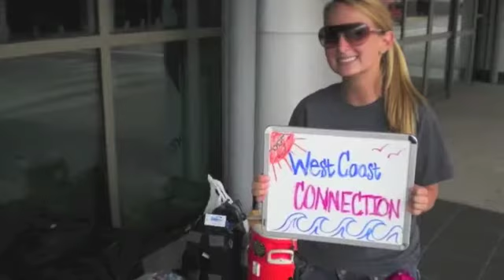Costa Rica Spring Break 2014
Spend your spring break living the pura vida in Costa Rica!  Whether you're volunteering, surfing or zip lining, this trip will expose you to the magic of this incredible country. Enjoy direct interaction with local communities and truly make a difference in their lives. After this 8 day journey, spring break will take on a whole new meaning.